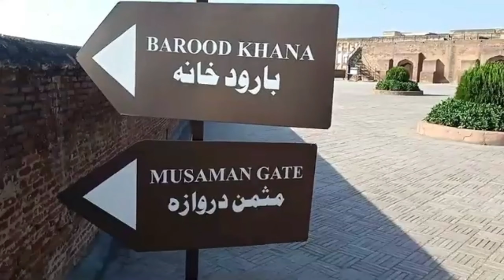Barood Khana Royal Fort Lahore#shahi Qeelah Lahore Punjab Pakistan